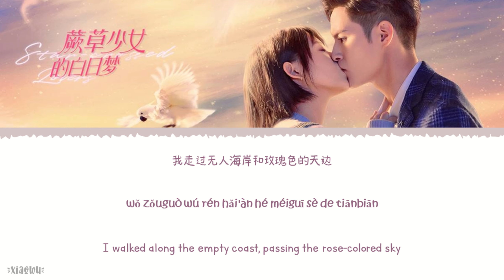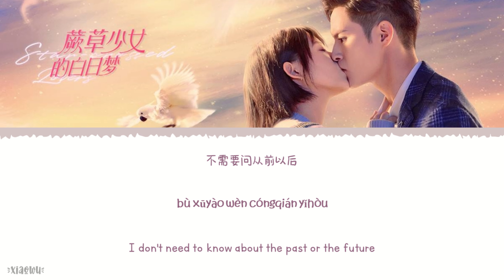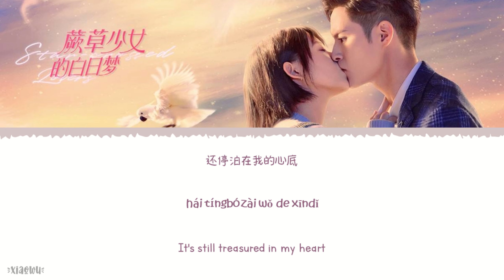Starsea Rose (星海薔薇) - Peng Anni (彭安妮)《Star-Crossed Lovers OST》《蕨草少女的白日梦》Lyrics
Year released: 2022
Song Title: Starsea Rose (星海薔薇)
Artist: Peng Anni (彭安妮)
Soundtracks: 《Star-Crossed Lovers OST》《蕨草少女的白日梦》